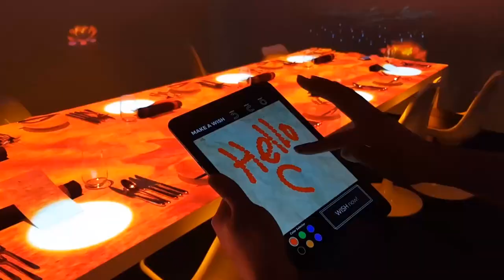Immersive Dining Experience in Malaysia by Crave4D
Immersive dining experience with 360° motion-sensor interactive technology.  An extra-ordinary dining experience that evoke all 5 senses. Dinner is never a dull moment again!

NEW in 2021! D.I.N.E 4D is open for registration now. Be our partner in your city and enjoy exclusive privileges and cost-saving solutions. Perfect for businesses looking to innovate at this pandemic time. for more info.

About CRAVE4D: CRAVE4D is an immersive 360° projection solutions built to bring your business to new heights. It supports multiple industries usage including F&B, Fitness Studio, Education Centres and we are able to fully customize for your use.